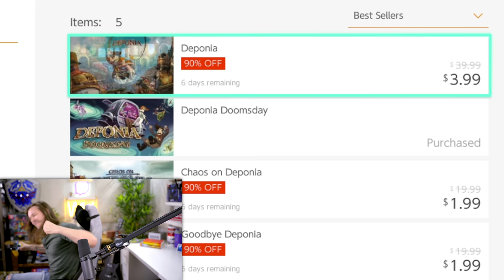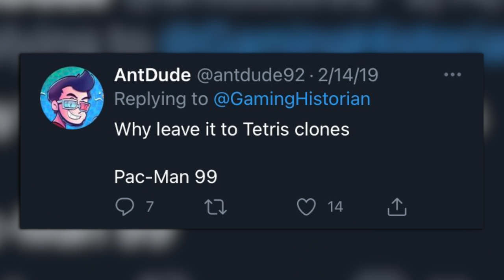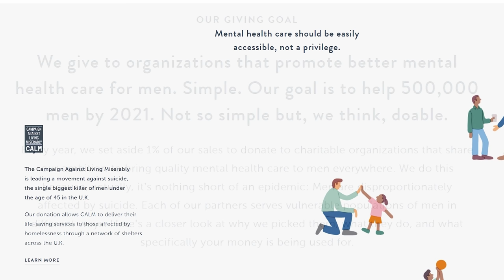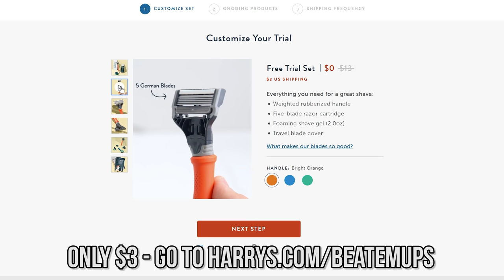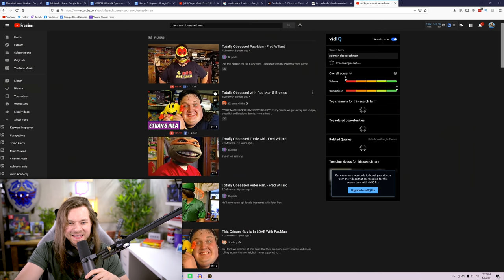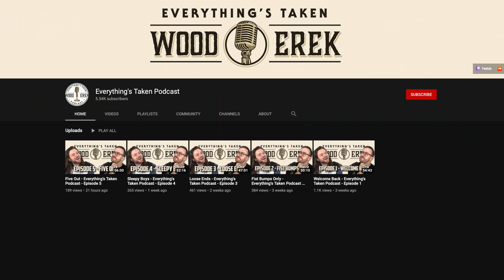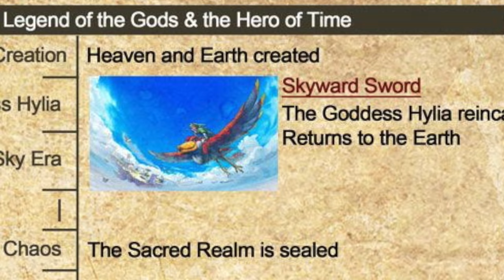HUGE Nintendo eShop Sale & Zelda 35th Anniversary!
Big Nintendo Switch eShop SALE! & Zelda 35 Excitement! Thanks again to Harry’s! to redeem your Trial Set for just $3! Let me know what color razor handle you got in the comments below! Oh, and I play PAC-MAN 99!